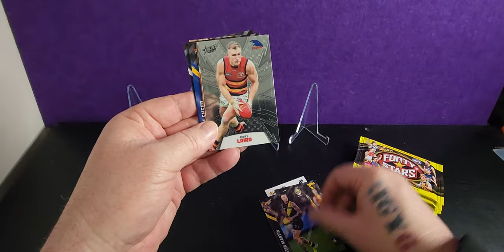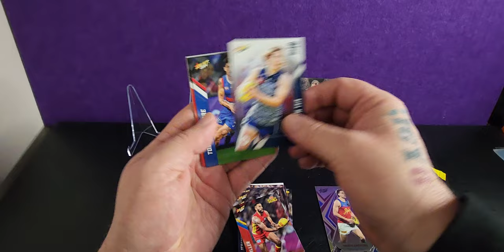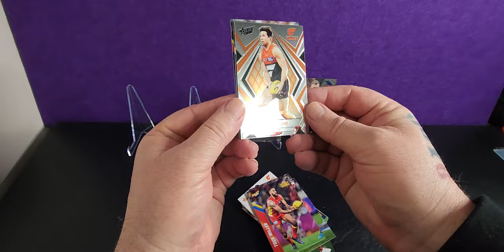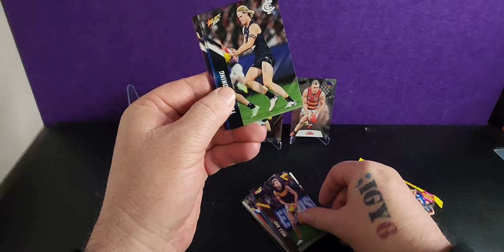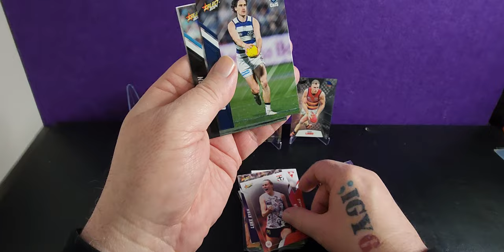AFL Footy Star Pack Opening: The Hunt for $$$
Opening 5 Packs of Select AFL Footy Stars 2024 11th July

Equipment that I use:
1:RØDE Microphones NT-1A RØDE NT1ARode NT1-A Cardioid Condenser Microphone, Nickel
2: Logitech C930c HD Smart 1080P Webcam with Cover for Computer Zeiss Lens USB Video Camera 4 Time Digital Zoom Webcam (Asian Model)